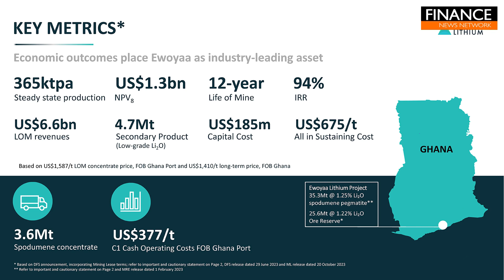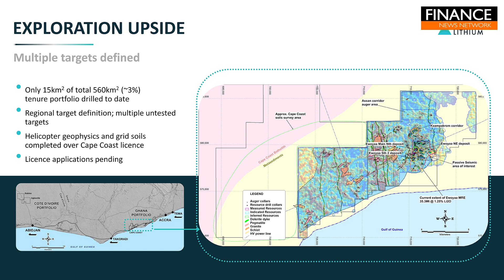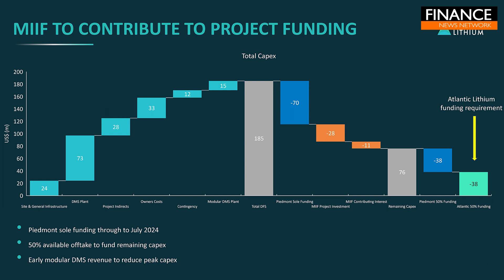Unlocking Ghana's lithium potential: Atlantic Lithium's path to sustainable growth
30 Oct 2023 - Amanda Harsas, Finance Director of Atlantic Lithium (ASX:A11), discusses the company's flagship Ewoyaa Project in Ghana, its strategic partnerships, Ghanaian government support, and prospects for resource upgrades, providing insights into the burgeoning lithium industry in the region.